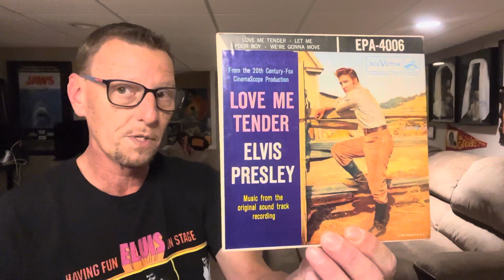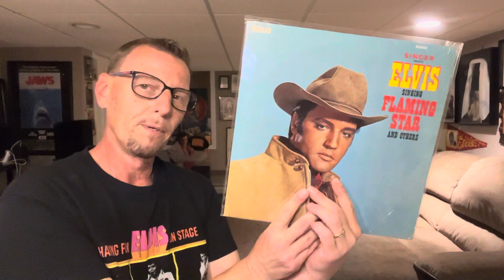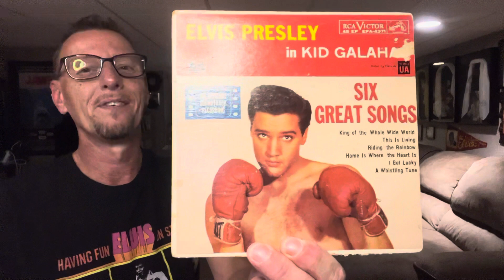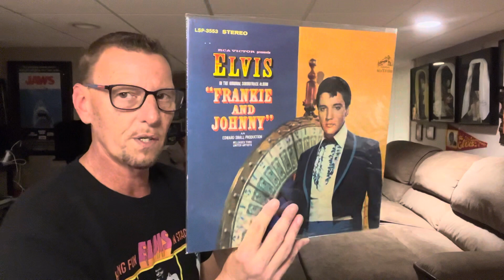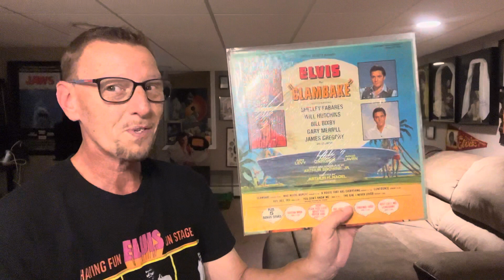What Elvis Movie Soundtracks Do Not Have An FTD Vinyl LP Release? Let’s Find Out. The King’s Court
Girl Happy DOES NOT have an FTD Vinyl Release….AND….KID GALAHAD DOES.
My brain malfunctioned again.